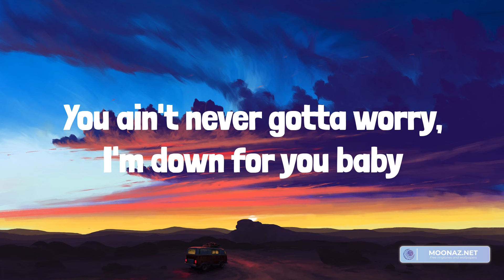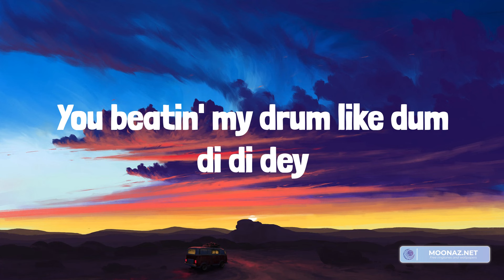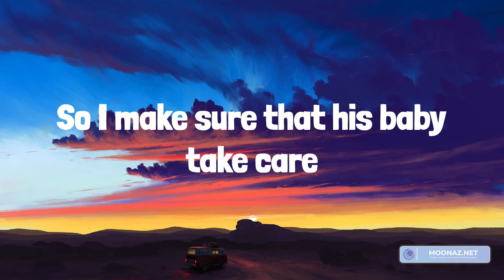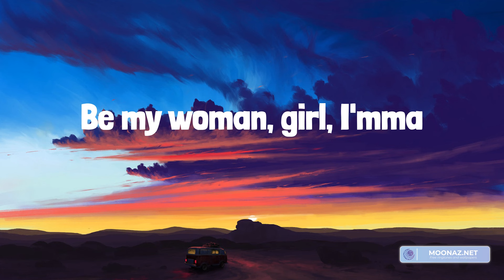David Guetta - Hey Mama (feat. Nicki Minaj, Bebe Rexha & Afrojack) (Lyrics)